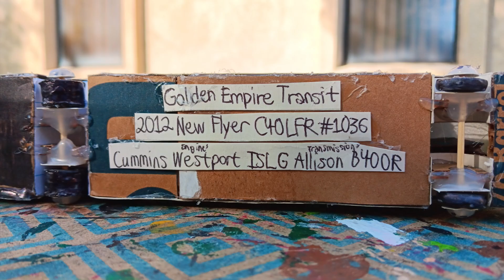Golden Empire Transit 2012 New Flyer C40LFR #1036 Paper Model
I giving this bus away to a friend.

Description:
Golden Empire Transit
2012 New Flyer C40LFR #1036